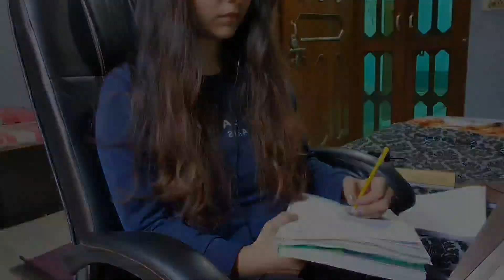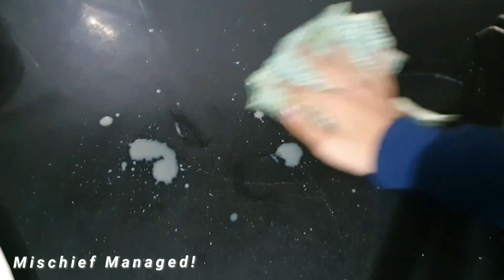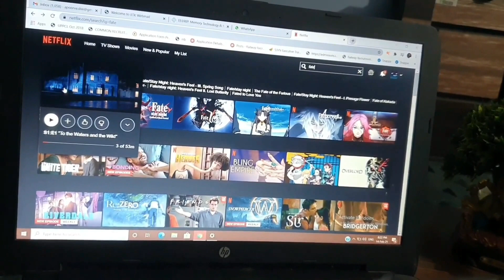Life of a Master's Student@IIT Kanpur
Daily routine of a post graduate student at home (Online Course).
What is my stream? I am doing MS programme in VLSI(EC) from IIT Kanpur.
I have graduated from Harcourt Butler Technical Institute Kanpur from electronics stream .It was a dream come true to get admission in an IIT that too in Kanpur !.
There were many tricks and suggestions which helped me to bag a seat and I hope I will be able to help others too.
PS It is just a trial video .Hope I am going to improve one by one! Till then HAPPY LEARNING! It's fun making videos :p

spring gang